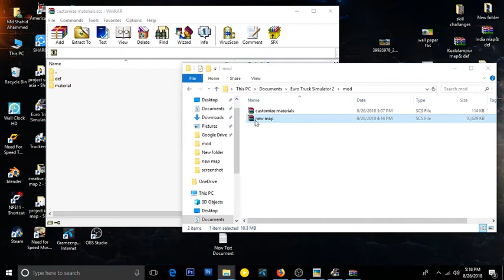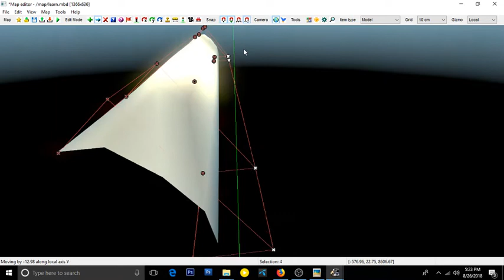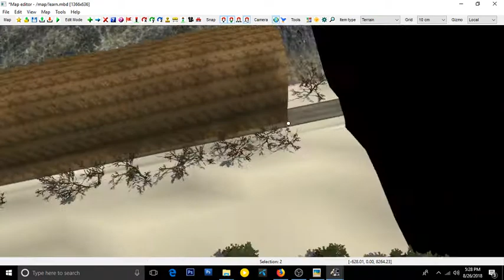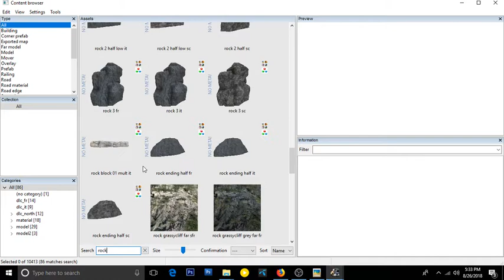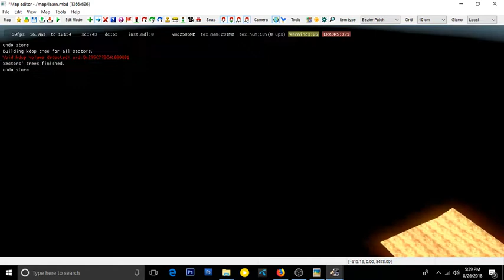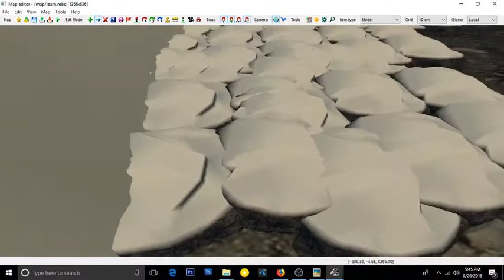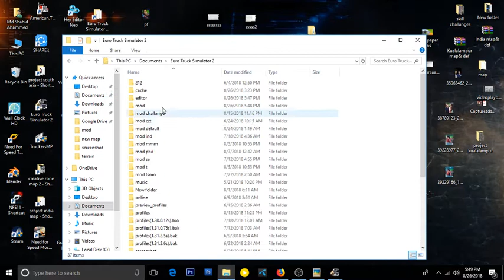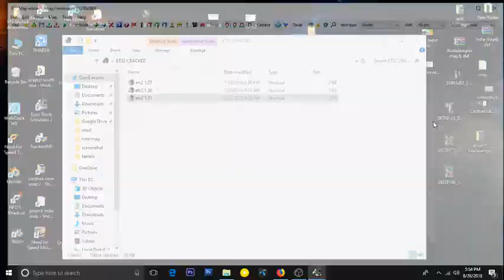How to make map in ETS2 part 3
যারা আমার এই ভিডিও থেকে সামান্য  উপকৃত হচ্ছেন তাদের কাছে অনুরোধ আমাদের ক্রিয়েটিভ জোন এবং ক্রিয়েটিভ জোনের মেম্বারদের নিয়ে কোন রকম বাজে মন্তব্য করবেন না।
Making a map part 3
by Shahid Ahammed